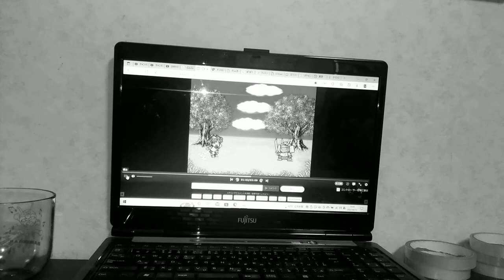サムライモール:島田敏